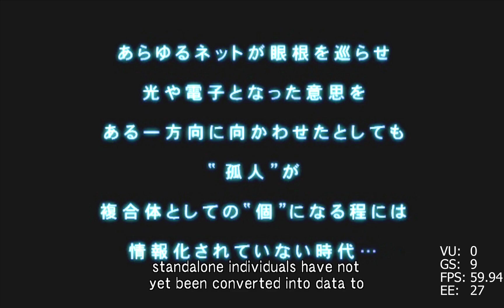Ghost In The Shell: Stand Alone Complex | PCSX2 1.7.0 | 4K ( 10 X IR ) True 60FPS Patched i9 11900K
i9 11900K,RTX 3080 ( OC ) , 2160P ( 10 X Native ) ,60FPS

60FPS Cheat:
Incomplete code(s)
Ghost in the Shell: Stand Alone Complex SLUS-21006 0x95CC86EF
60 fps
20392F7C 00000001

v1.7.0-dev-1259
OpenGL
10 X Internal Resolution
Blending Accuracy= Medium
CRC Hack Level=Automatic